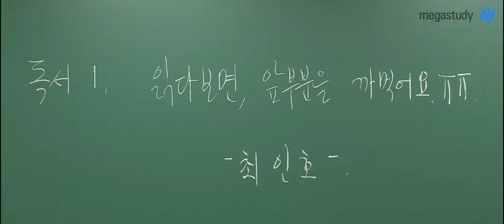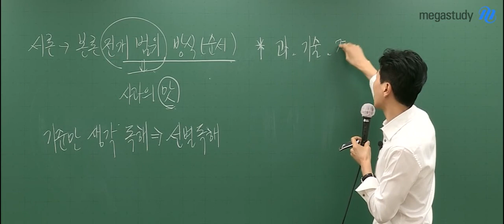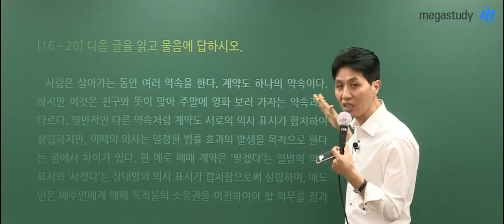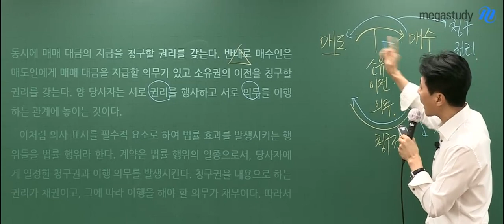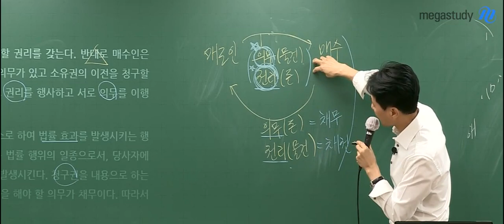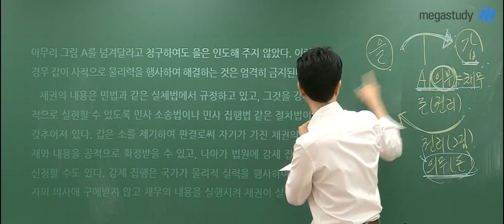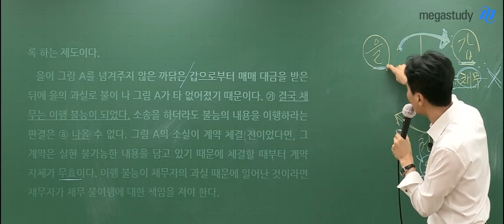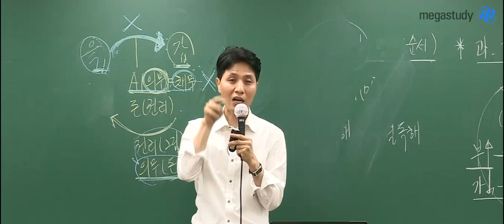[메가스터디] 국어 최인호 쌤 - 독서, 읽다보면 앞부분을 잊어버려요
독서(비문학)을 공부할 때, 학생들이 많이 하는 고민!!

지문을 읽다보면 앞부분을 자꾸 까먹어요ㅠㅠ

왜 지문을 읽다보면
앞부분이 기억나지 않는 걸까요?

바로,
기준을 잡지 않고
읽기 때문입니다.

핵심을 기억하며 글을 읽으려면

서론에서 먼저 본론 전개의 범위와 방식을 파악한 뒤,

그 기준을 가지고 관련된 문장을 읽어 내려가야 합니다.

까먹지 않는 독서 팁과
핵심을 남기며 글을 읽는 자세한 방법은

최인호 선생님을 더 알고싶다면?